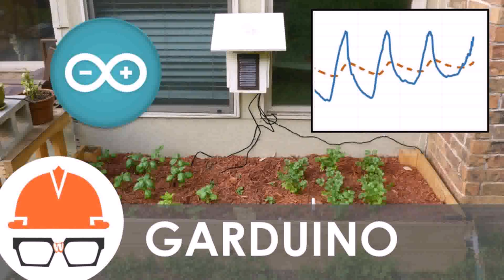Easy Pro Water Garden Supplies (see description) (see description)